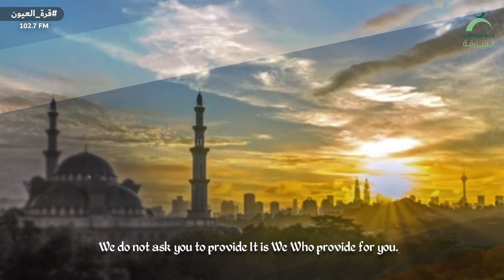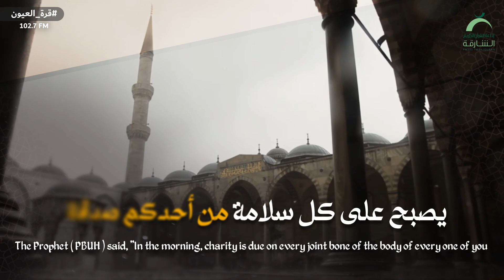الحلقة 21 | قرة العيون